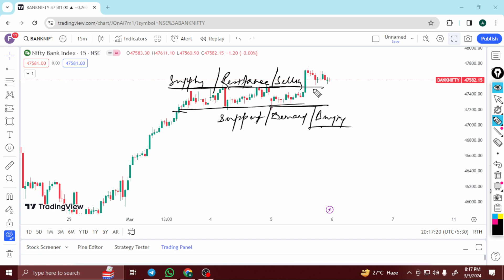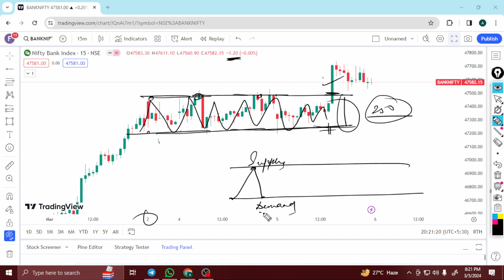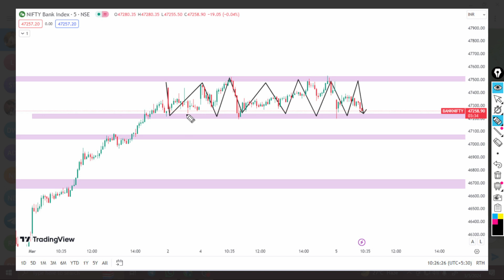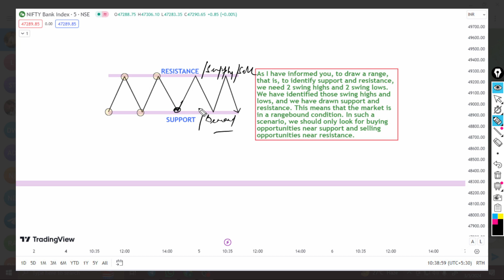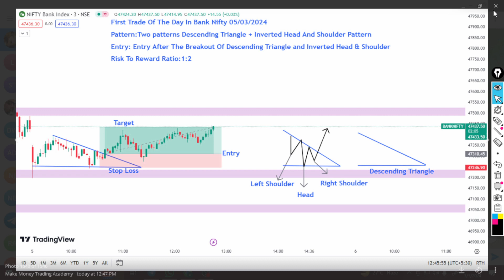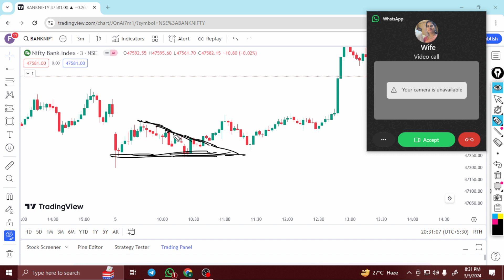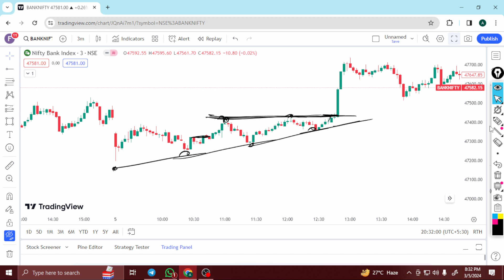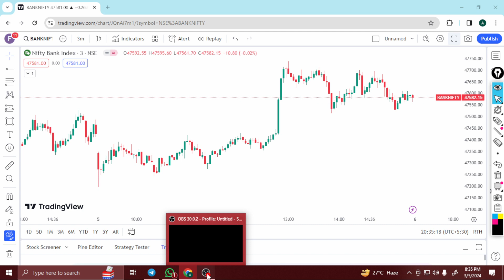Post Market Bank Nifty Index Analysis || Bank Nifty Index Analysis 05/03/2024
Hello! Friends
We dedicated to trading and technical analysis ! Join us as we dive into the exciting world of financial market,Uncovering the strategies and tools used by successful traders.

Are you looking to enhance your understanding of trading principles and master the art of technical analysis?Look no Further! Our channel is your go-to resource for indepth educational content , insightful market analysis ,and practical trading tips.

Whether you're a beginner taking your first steps in the trading world or experienced trader looking to refine your skills, our channel offers something for everyone.We breakdown complex concepts into easy- to- understand explanations,ensuring that you grasp the foundation of trading and technical analysis.

Explore our video's to learn about various trading styles,from swing trading to day trading,and discover how to spot potential trading opportunities using chart patterns,indicators,and candlestick analysis.We'll guide you through the process of building effective trading strategies,managing risk,and maximizing profits.

But we don't stop at theory alone.Our channel is committed to provide real - world insights and practical advice.We'll share our own experience ,discuss current market trends, and analyze live trading examples,giving you a glimpse into the decision- making process of successful traders.

Interact with our vibrant community of traders and enthusiasts across the country.Connect with like-minded individuals,share your thoughts,and ask questions.Togetther we can foster a supportive learning enviornment where everyone can grow and thrive.

So,whether you're seeking to supplement your financial knowledge,explore new trading techniques,or gain inspiration from experience traders,our You Tube channel is here to empower you on trading journey.

Remember, success in trading comes with dedication,descipline,and continuous learning.Let us be your guide as you navigate the exciting and ever-evolving world of trading and technical analysis.Welcome to our Community!!

Arun Kumar Mishra (Kolkata) (West bengal) (INDIA)